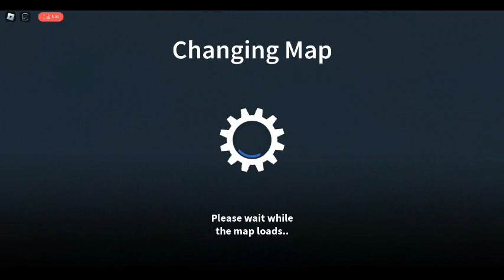robloxapp 20221218 0730295